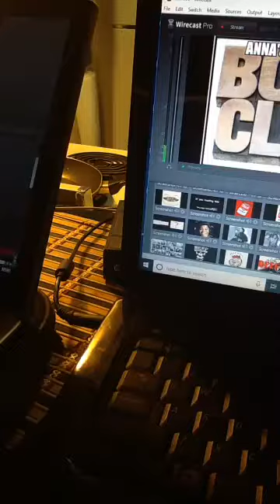W. E. B. Dubois, European Union sanctions Hungary, Bobi Wine